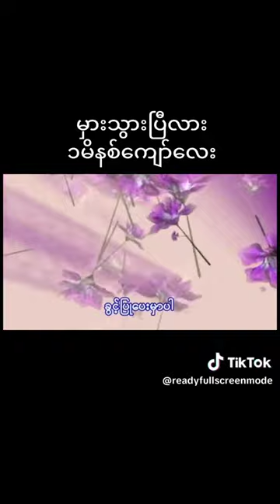မှားသွားပြီလား(ဆို -အောင်မွန်း/ရေး-ကောင်းထက်)ကြာချိန် ၁မိနစ်ခွဲ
မှားသွားပြီလား
(ဆို -အောင်မွန်း/ရေး-ကောင်းထက်)
ကြာချိန် ၁မိနစ်ခွဲ